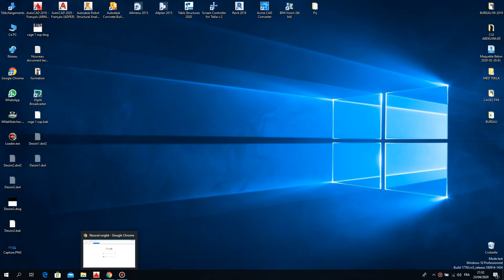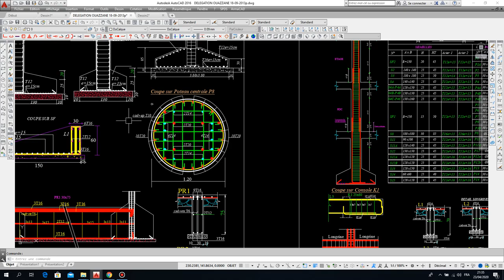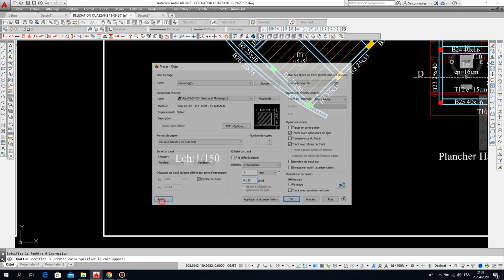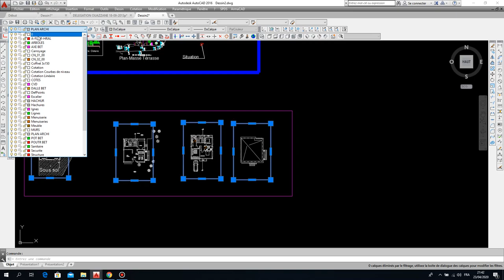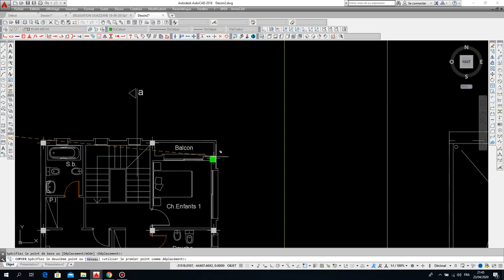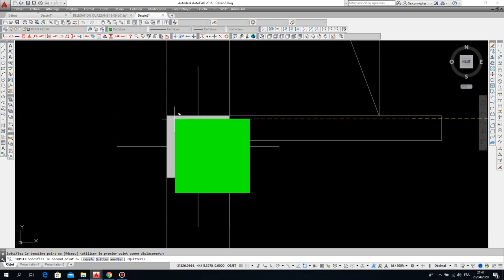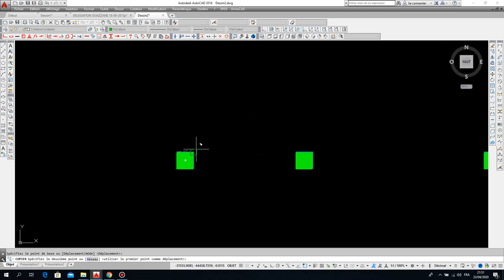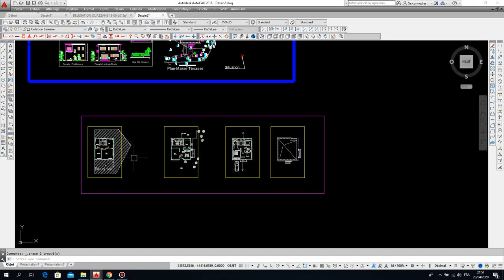COMMENT PREPARER UN PLAN COFFRAGE A PARTIR D UN PLAN ARCHI A-Z DARIJA -3-